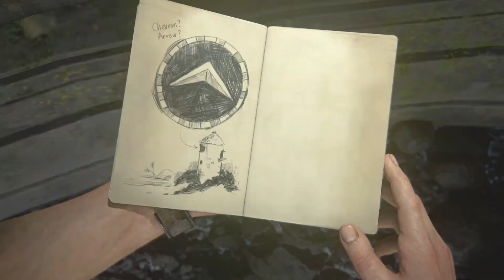Pirate Island | Uncharted 4: A Thief's End (2016 Playstation 4) - Episode 15